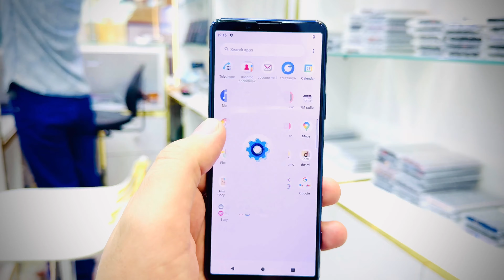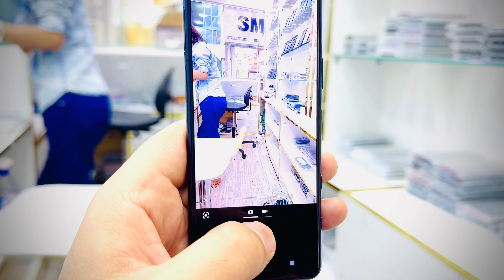Sony Xperia 1 iii) Sony Xperia 5 ii) Low Budget Mobile Phones & Laptops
12GB / 256GB Storage
Snapdragon processor
Low PTA tax
Price 750 clean
Little scratches 730

12GB / 128GB
Snapdragon processor
Price 470-AED

Delivery available in gulf countries

Address, Deira Ayal Nasir, Behind New Al Madina Supermarket

Near metro, Gold Souq Metro Station exit 2